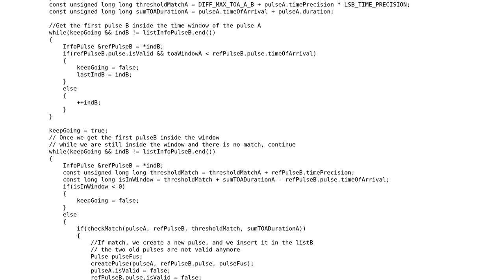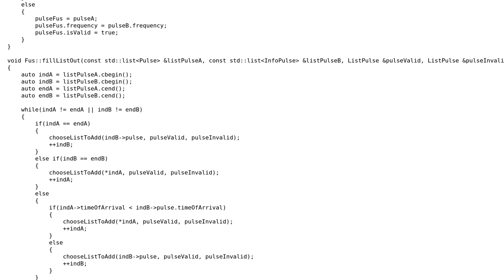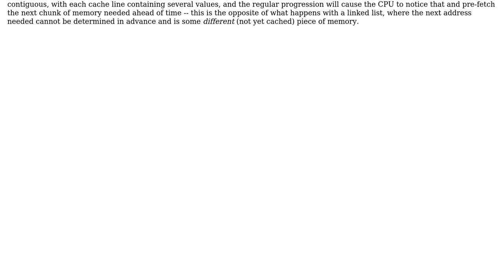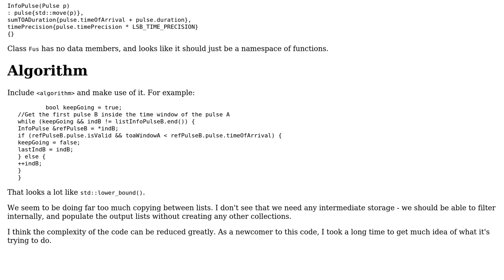Code Review: Merge two pulses if they match (2 Solutions!!)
Code Review: Merge two pulses if they match

With thanks & praise to God, and with thanks to the many people who have made this project possible! | Content (except music & images) licensed under CC BY-SA | Music | Images & others | With thanks to user Toby Speight user Saya user JDlugosz and the Stack Exchange Network Trademarks are property of their respective owners. You are responsible for your own actions.